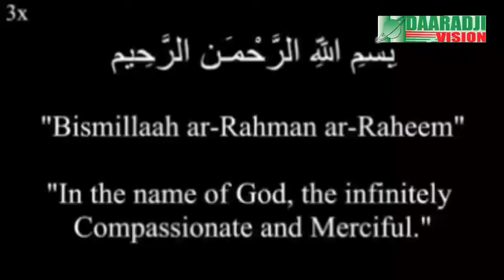TAALIF Al xou'ane Al karim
Pour les plus vidéo
Ne pas Raté